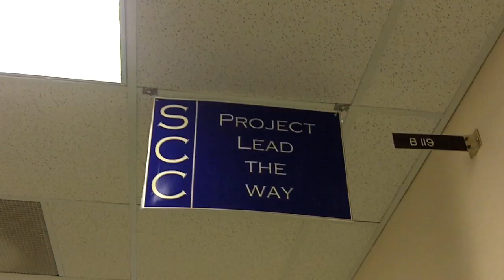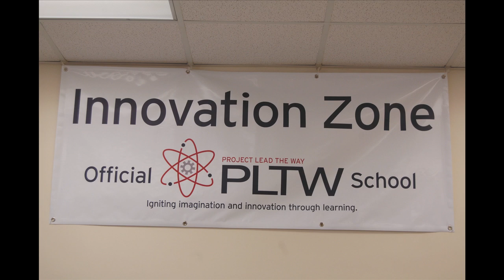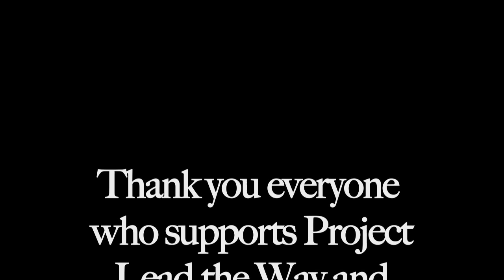The Engineering Academy